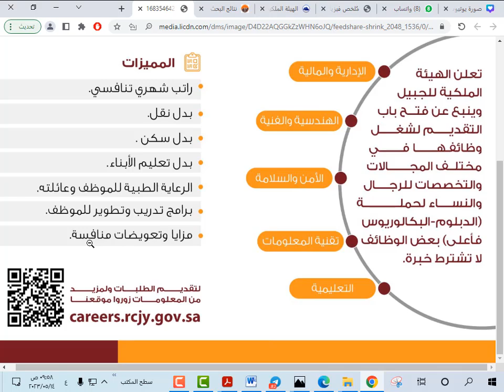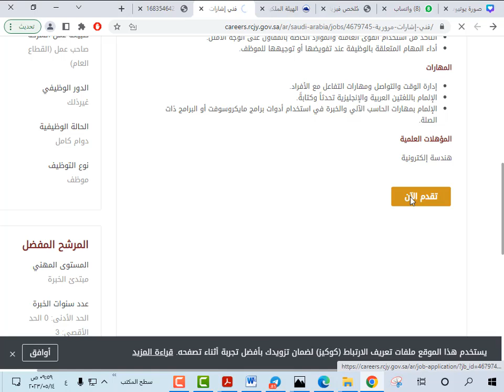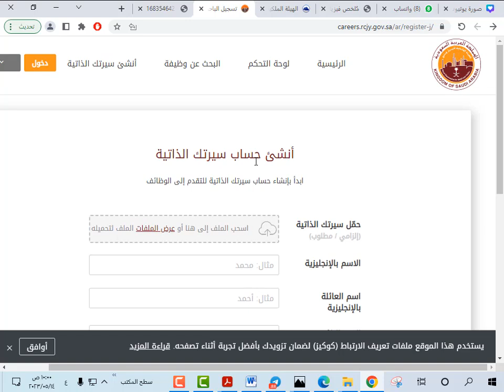طريقة التسجيل في الهيئة الملكية الهيئة للجبيل وينبع للحصول على وظيفة بالعديد من مدن المملكة